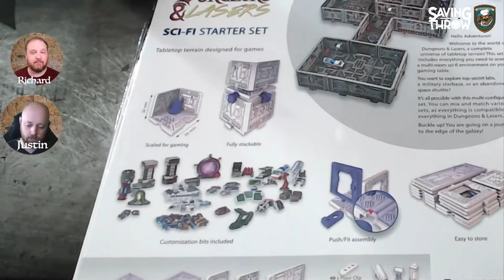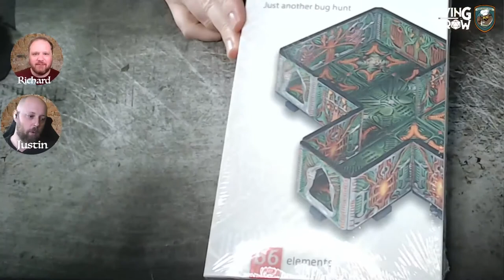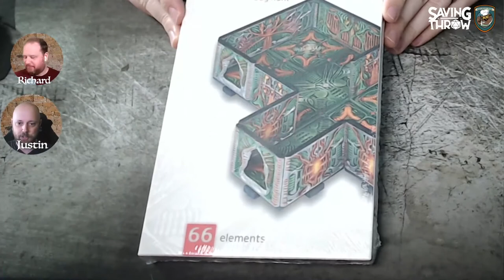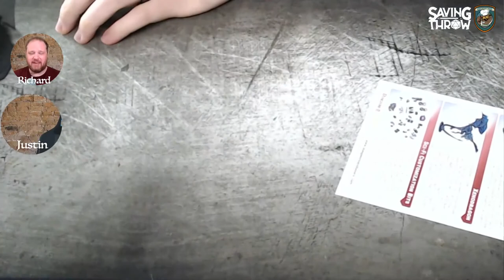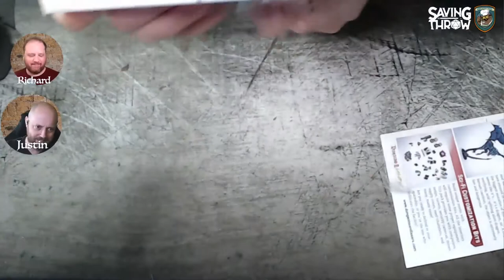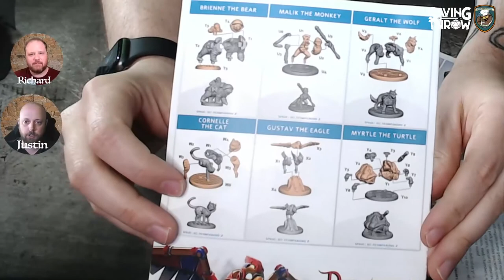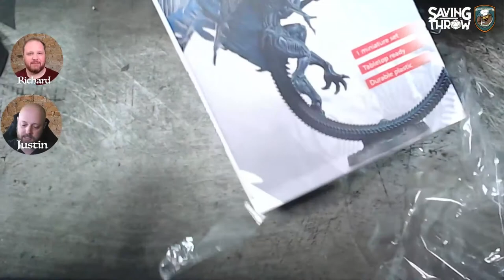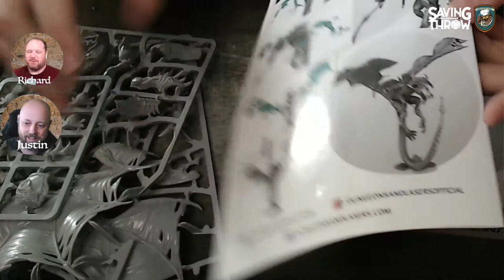Owlbear Soup - August 22, 2021 - Dungeons & Lasers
Produced by:
Dom Zook
Justin Turner
Rich Malena-Webber